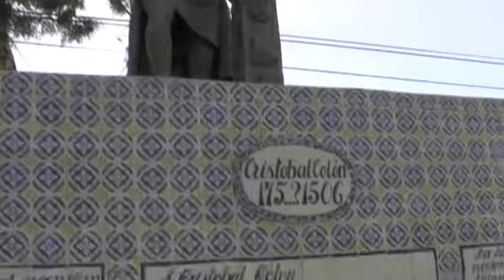521 años de arribo de Cristóbal Colón a América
En un acto al cual sólo asistieron funcionarios y empleados municipales, y que tuvo lugar en el Riviera del Pacífico, se conmemoró el 521 aniversario del arribo de Cristóbal Colón a tierras del continente americano.

El orador oficial, René Bustillos Díaz, coordinador del Servicios de Apoyo de la Dirección Municipal de Educación y Cultura, dijo en su discurso que para muchos es sólo el encuentro de dos mundos opuestos; uno con la fuerza para dominar, conquistar, explotar e imponer sus formas de organización social, sus maneras de hacer política, su modelo económico, así como para compartir los adelantos que nos lleven al crecimiento y al desarrollo de nuestros pueblos y naciones.